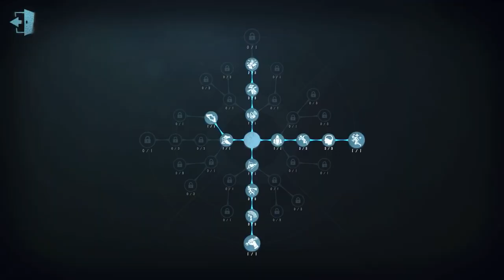#148 Little Girl | Pro Player | Lakeside Village | Identity V